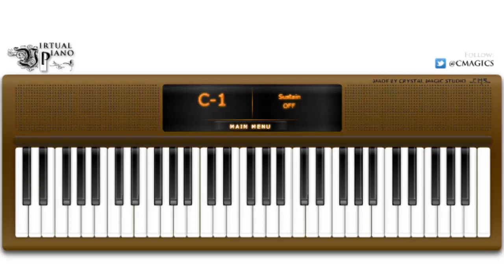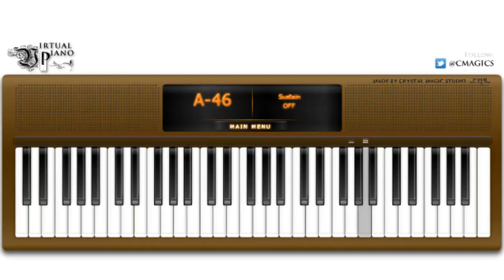(Virtual Piano) FF7 - Tifa's Theme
lpuigs oihg J isgj t 8 4 8 q w e t o u psgil q
t o p ih E J ( J j h j e t i s 5yi 9 pq e 8yi y 1

t p o 4p 8t w e t p o 4p *T w E T Y T
4t 8 w e 4 8 w e E t p o 4p 8t  w e t
p o 6p 8s e t p g f d q E t y 6 t 9 E 9
w e E y P p P y e E y P p P o E y t o i
o p * w e w e * 4 9 e y i p j j h G h J j h h g

y i o 9 e t r o h g f w E t of8 s j h j s q
w e s j h j P q w E S D S s 8 q w e t i s
P 9 p E i s j h j p q w e s j h
j l e r t j c x z q E y d y s
y P 9 w e E d J j J P w e E d J j
J h q w E h g h j 0 e t h e t o d
e t I j j h G h J j h h g

j J j h G ls j h h j-h-g d g 5h
9 q t rw y i a gd8 w e E tof 4g
8 w e w-t-o-p